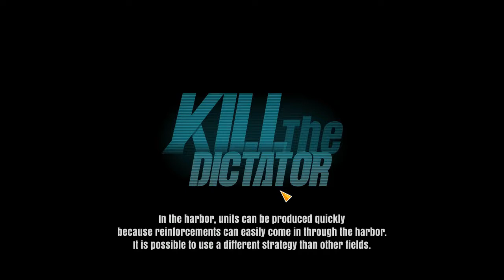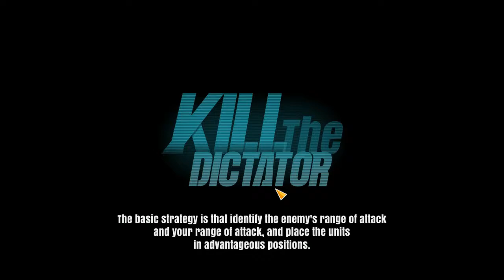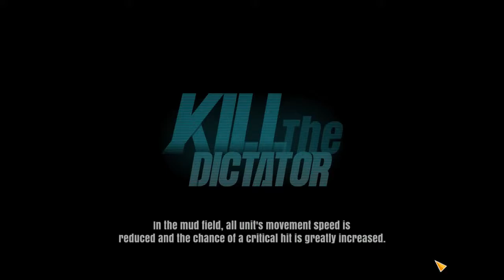Kill the Dictator - Part 3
Kill the Dictator is a strategic game staged in the virtual state of Gerands, a country that has been under dictatorship for over a decade.

The people who could not bear the tyranny began to protest.
The dictator, Patro Neines, proclaimed martial law and pointed guns at citizens.

Martin Kamry, CEO of a multinational company, organized a rebel with the help of foreign forces.

You can overthrow the dictator as the rebel force, or suppress the rebels as the the government army.